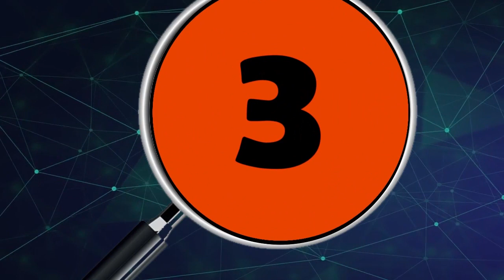LAS 5 NOTICIAS PRINCIPALES DEL DÍA EN ARAUCA